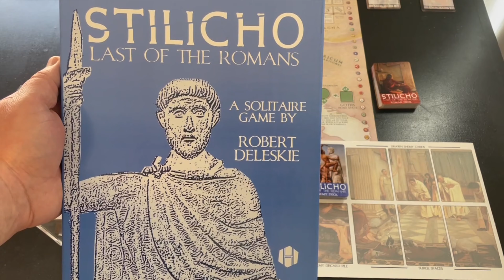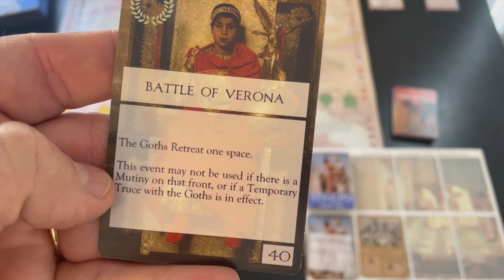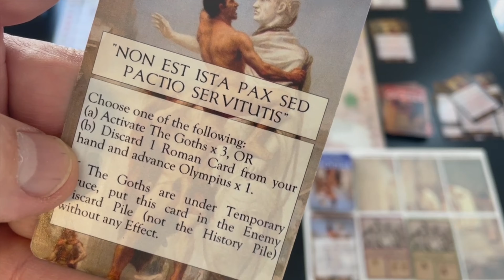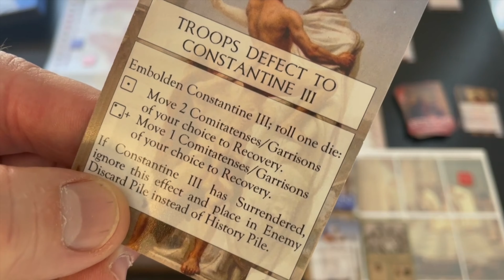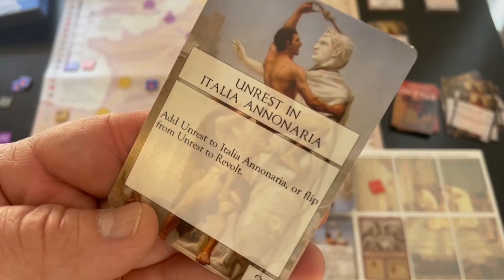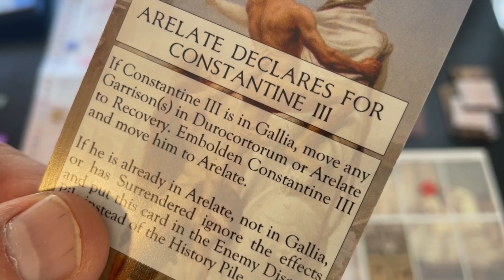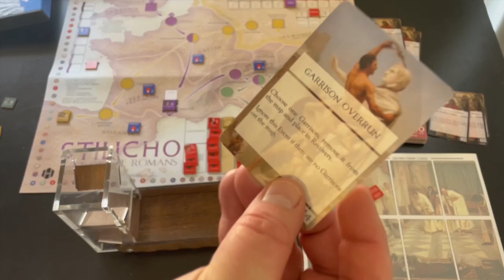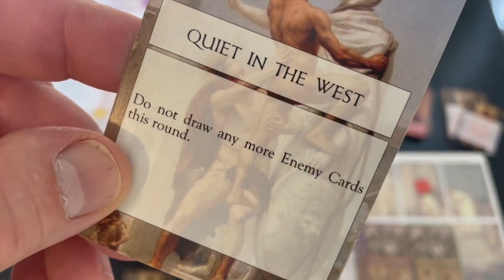Solo Playthrough | Stilicho | Hollandspiele | The Players' Aid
Grant plays Stilicho from from Hollandspiele, one of his favourite solo games of all time, and an absolute diamond from Robert Deleskie.